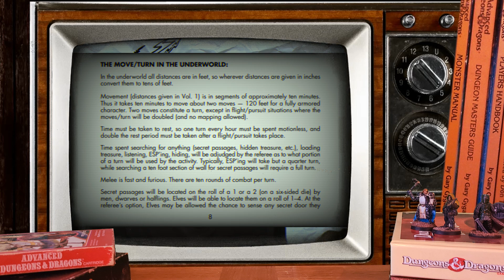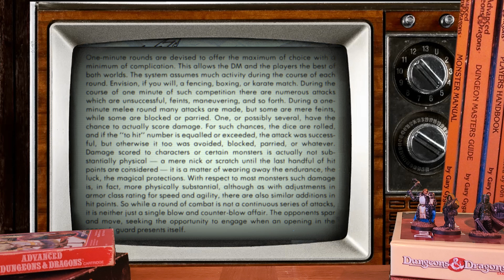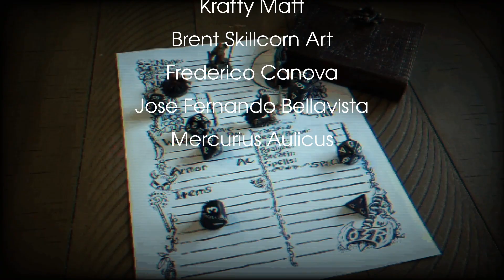1 Minute Combat Rounds and Heroics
This is a continuation of last week's video where I expounded on the heroics of 0e. I want to present another aspect: time in combat rounds.